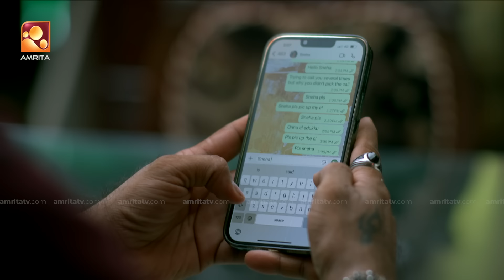സ്നേഹയേയും ട്രീസമോളേയും കണ്ടെത്താനുള്ള ശ്രമത്തിൽ അരുൺ| Mazhayethum Munpe |Epi : 375 | Amrita TV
മഴയെത്തും മുൻപെ , ഒരു വേറിട്ട പരമ്പര .തിങ്കൾ മുതൽ വെള്ളി വരെ രാത്രി 8 ന് നിങ്ങളുടെ സ്വന്തം അമൃത ടി വി യിൽ.